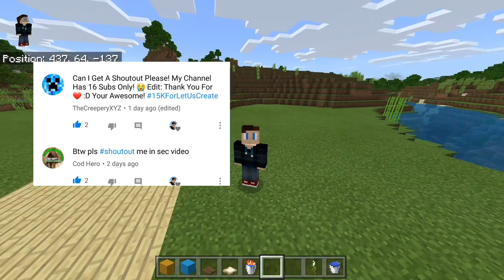How to make an Aquarium(Realistic)-Minecraft PE (1.16)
A cool looking Aquarium is now possible in
new minecraft version! I hope you giys really enjoy it and leave a like for more! More videos coming soon!